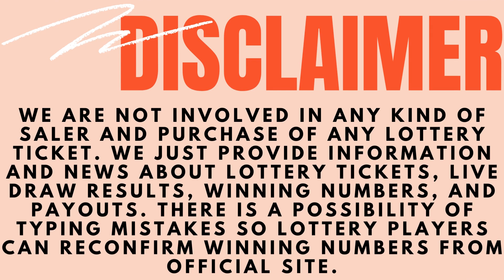Arkansas Evening Lottery Draw Results - 30 July, 2023 - Cash 3 & 4 - Natural State Jackpot - Lotto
Today July 30, 2023, Find in this video the Arkansas evening lottery live drawings results, Top payouts(prizes), and the latest winning numbers. These Arkansas Evening lotteries' live drawings results are drawn in the evening time daily.

Find in this post, Cash 3 Evening, Cash 4 Evening, Natural State Jackpot, Lotto, Powerball, Mega Millions and Lucky For Life live drawing lottery results, jackpot prizes, and winning numbers for today July 30, 2023, past 30 days.